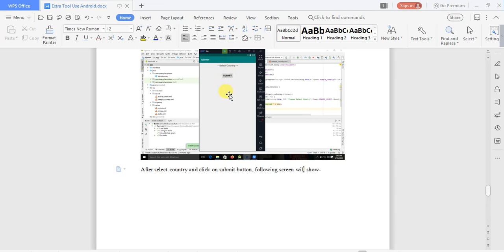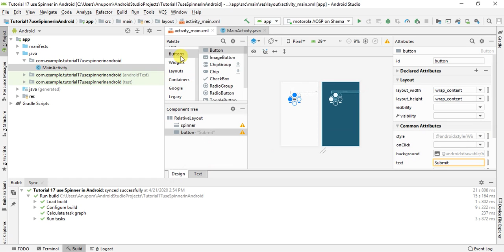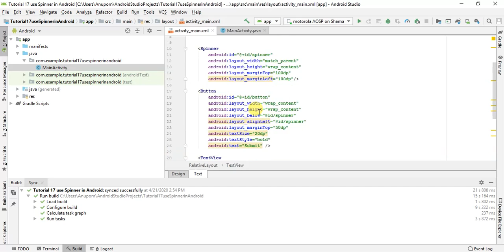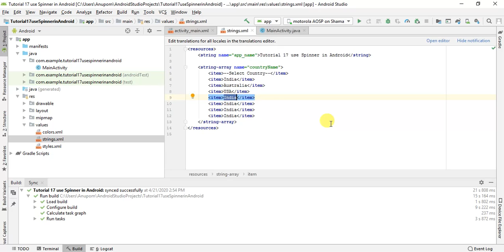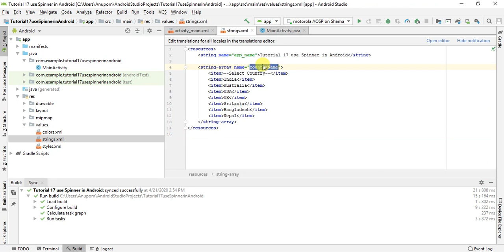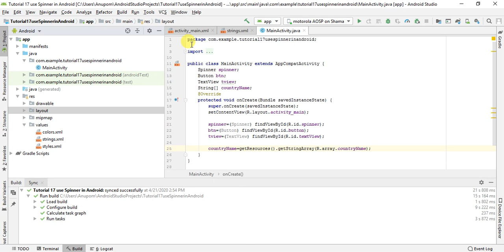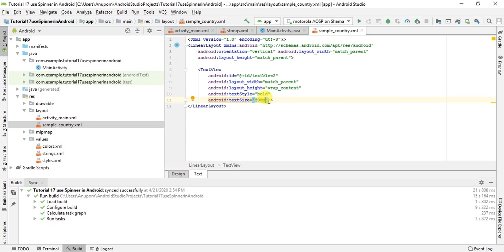Tutorial 17: Spinner use in Android(Part-1)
Outcome
How to use spinner in Android